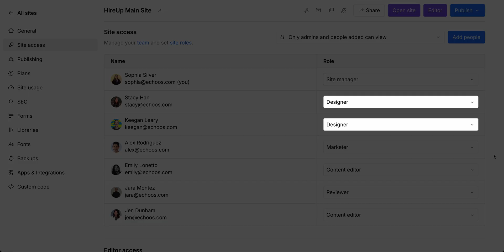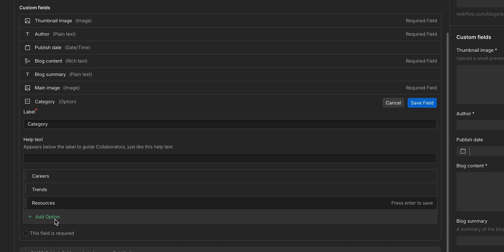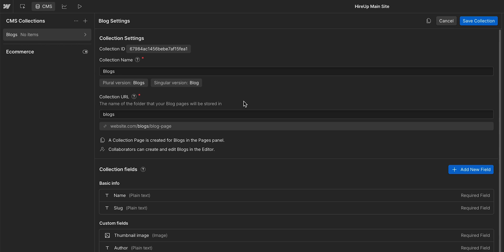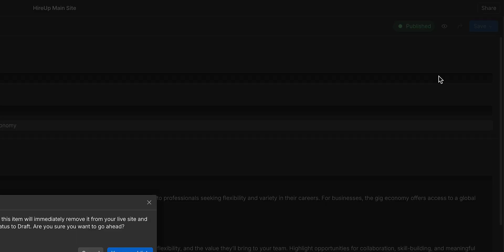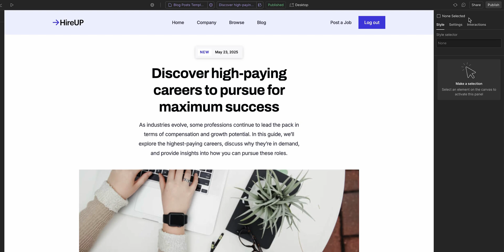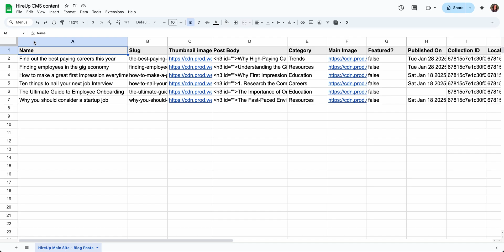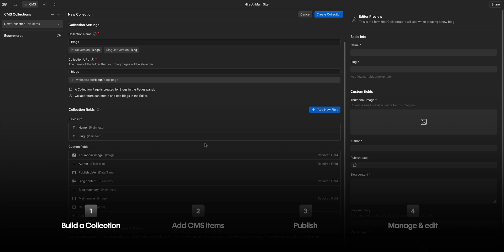Build, manage and publish CMS Collection content — Webflow tutorial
Take full control of your dynamic content with Webflow CMS. We'll show building a Collection, adding items, and customizing fields to structure your content. Plus, we’ll cover different publishing methods and powerful ways to manage and edit CMS content at scale. Whether you're a designer, a marketer or a content editor, learn how to streamline your workflow and keep your site dynamic.

00:00 - Introduction
00:31 - Build a Collection
02:11 - Add Collection items
03:14 - Publish Collection items
04:12 - Manage and edit Collection content